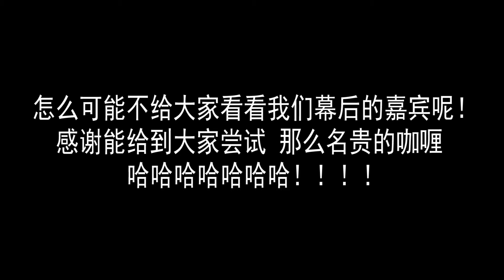【幕后花絮】 18禁咖喱鸡之豆腐竟然觉得不辣？？！！ 18 Jing Curry Chicken Challenge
Here are the shorter video of us as the main focus were behind the scene of the video we recently released! 18禁咖喱鸡之豆腐竟然觉得不辣？？！！ 18 Jing Curry Chicken Challenge!!! Which is another video challenge we took up for a challenge to see whether the product is really as spicy and pain as it advertised!!

We are always looking forward to do more extreme challenge XD HAHA!!!

Please support the artist if you love it!
All music are copyright of respective label/studio/artist.